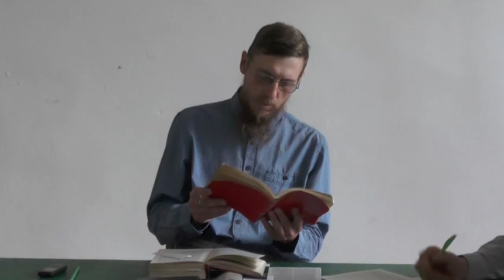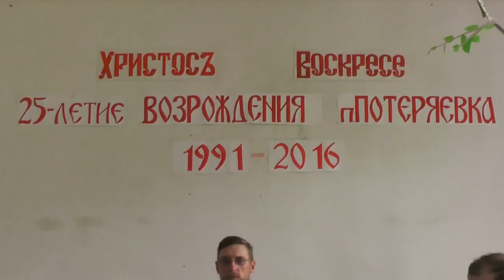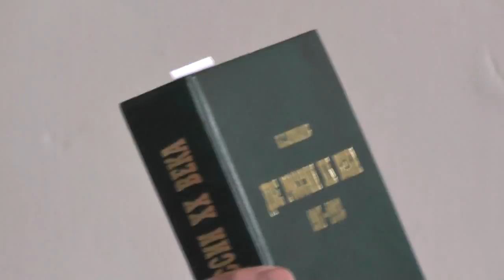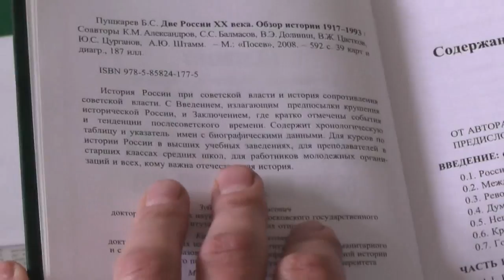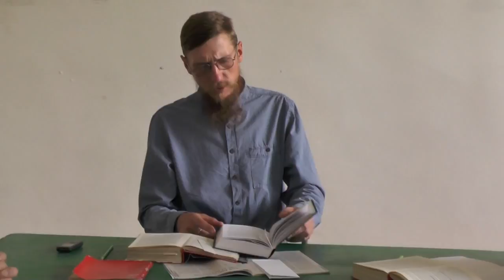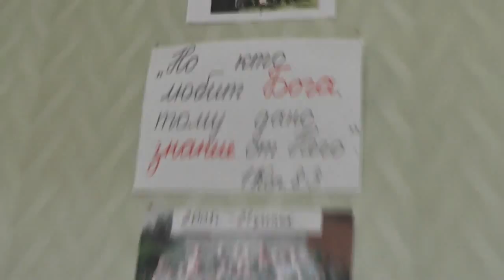05. 06. 2016. Занятия по изучению святой Библии. Потеряевка.